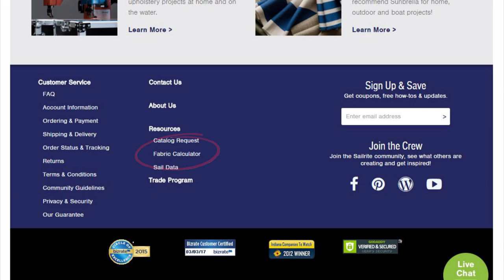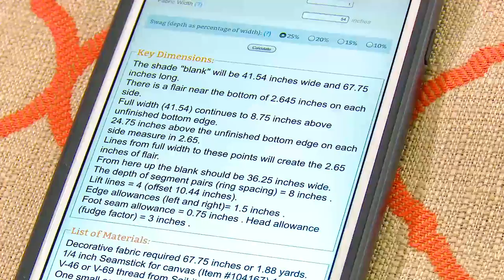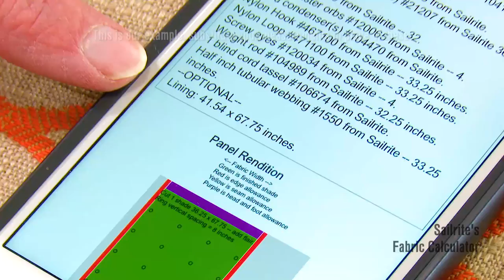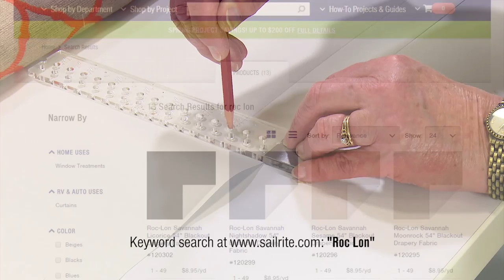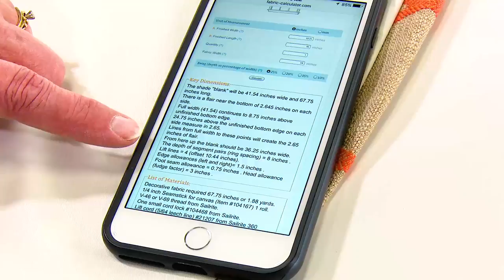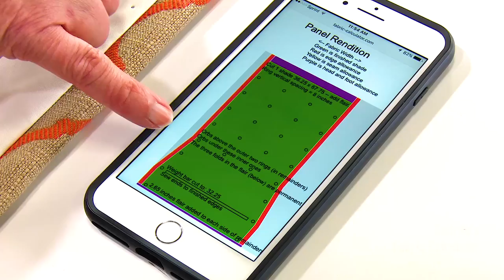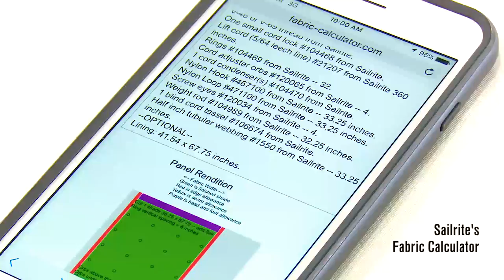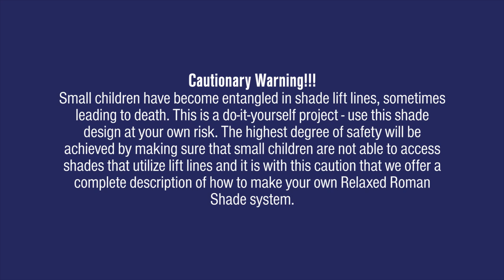How to Make a Relaxed Roman Shade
Notes: Add a cord cleat to each window blind for safety. Operating cords must have a default length of 40 percent of the blind height according to Section 4.3.2 of ANSI/WCMA–2018 (previously unlimited). And a warning label must depict more graphically the strangulation hazard associated with cords (5.1).

In this video tutorial we will show you how to make your own Relaxed Roman Shade. Relaxed roman shades are functional with its signature curve which gives your window a soft casual look. This relaxed Roman Shade features a smooth front that is tailored to fall into a gentle curve with built-in fullness along the bottom of the shade, resulting in a look that's less structured and more free-flowing. While this relaxed roman shade is designed to be functional, it is primarily decorative, as folds sometime require restyling after raising. A relaxed roman shade may also be layered over a Roller Shades if desired.

HOW TO MAKE A RELAXED ROMAN SHADE CHAPTERS:
Measuring the Window & Using Fabric Calculator – 0:40 min
Patterning Decorative Fabric – 2:58 min
Patterning Drapery Lining – 8:38 min
Sewing Lining to Decorative Fabric – 10:39 min
Finishing Bottom Edge – 13:47 min
Placing Lift Rings – 17:05 min
Sewing Lift Rings – 21:37 min
Trimming & Finishing Top Edge – 26:11 min
Installing Bottom Rod – 29:01 min
Feeding Lift Lines – 31:33 min
Creating Headboard & Running Lines – 34:50 min
Installing & Dressing the Shade – 40:59 min
Materials List – 46:55 min

MATERIALS LIST:
Décor & Upholstery / Window Treatment Fabric from Sailrite – we used Item # 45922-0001
Drapery Lining Fabric from Sailrite – we used Item # 120280
Polyester or Nylon Thread from Sailrite (V-46, V-69 or lighter)
Sew on Rings for Shades - Item # 104469
Seamstick 1/4" Basting Tape for Canvas & Upholstery - Item # 104167
Nylon White Loop 1" - Item # 471100
Bottom Rod for Fabric Shades 3/8" - Item # 104989
Webbing Tubular Polyester 3/4" White 2295# - Item # 531610
Leech Line Dacron 5/64" White - Item # 21207
Cord Adjuster Orb - Item # 120065
Nylon White Hook 1" - Item # 467100
Standard Screw Eye - Item # 120034
Plastic Lift Cord Condenser - Item # 104470 (white) or # 105503 (cream)
Wooden Blind Cord Tassel – Vase Shaped Item # 106673 (white), # 106675 (pecan), # 106674 (alabaster)
Bell Shaped - Item # 106670 (white), # 106672 (pecan), # 106671 (alabaster)
Cord Cleat - Item # 106726

TOOLS LIST:
Scribe-All Water Soluble Marking Pencil White - Item # 120681
Gingher Scissors Right Handed - Item # 19104
Multi Use Pins 1 1/2" - Item # 102985
Sailrite Canvas Patterning Ruler - Item # 107040
Deluxe 5 1/2" Magnetic Sewing Guide - Item # 103597
Sewing Machine – we used Sailrite Ultrafeed LSZ-1 Item # 300602
Sewing Gauge Ruler 6" - Item # 102995
Sailrite Edge Hotknife Package (110 Volt) - Item # 103800
Heavy Duty Stapler – we used the EZE TC-08 Long Nose Staple Gun - Item # 105509
Straight Edge, Tape Measure, Pencil, Drill, Wooden Board (approx. 1” x 2” x width of shade), Mounting Screws, Iron

CAUTIONARY WARNING!!!
Small children have become entangled in shade lift lines, sometimes leading to death. This is a do-it-yourself project - use this shade design at your own risk. The highest degree of safety will be achieved by making sure that small children are not able to access shades that utilize lift lines and it is with this caution that we offer a complete description of how to make your own Relaxed Roman Shade system.